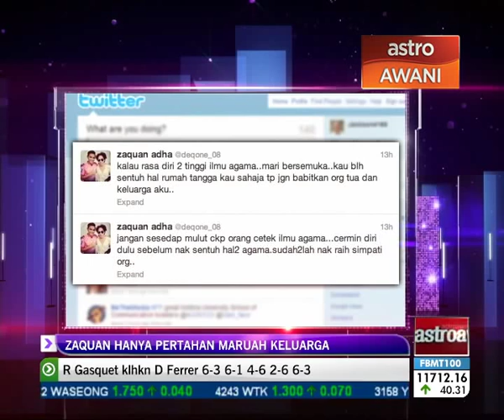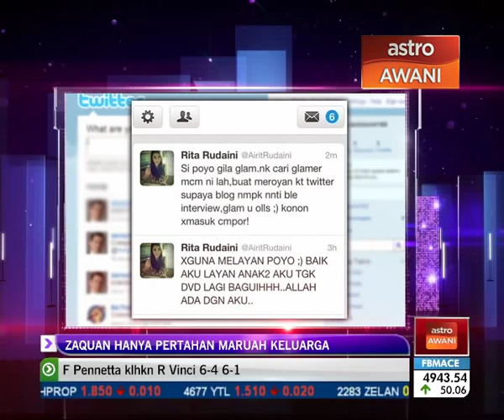Zaquan hanya pertahan maruah keluarga